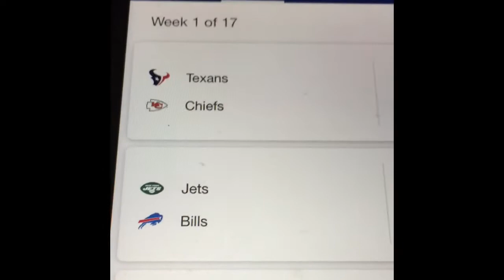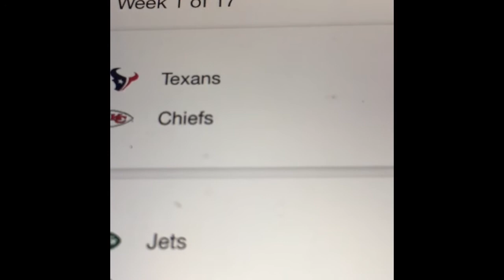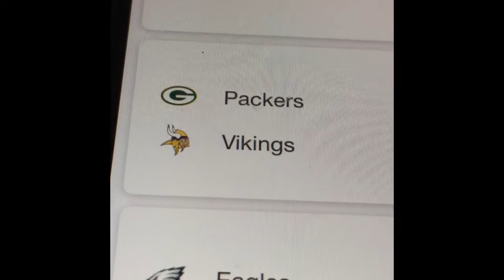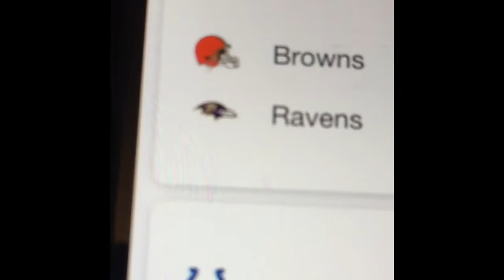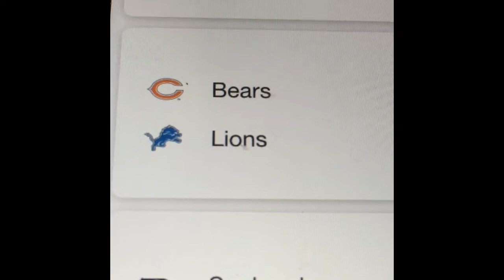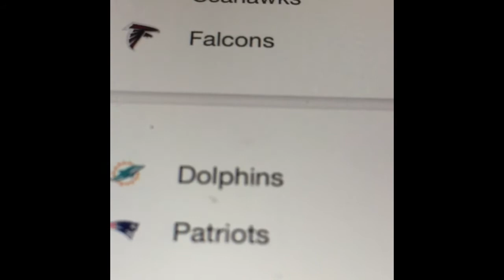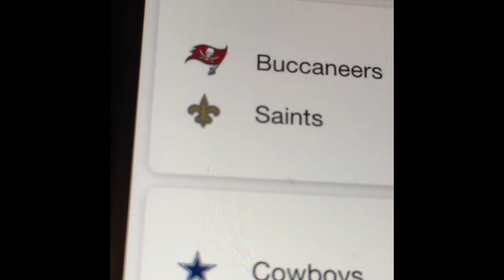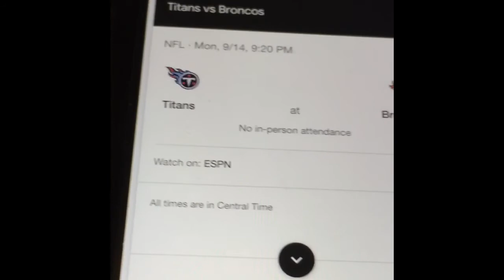NFL Week 1 2020 Predictions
NFL Predictions